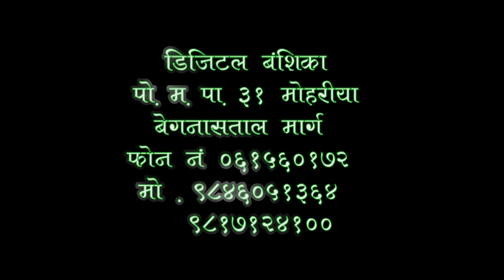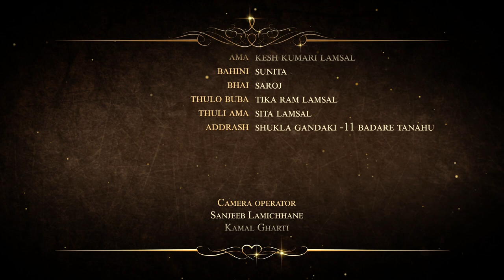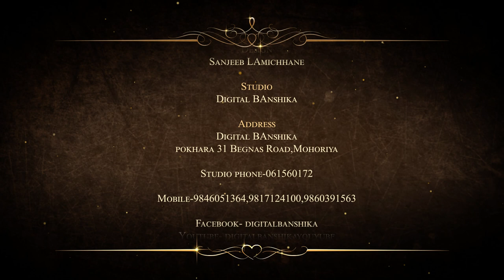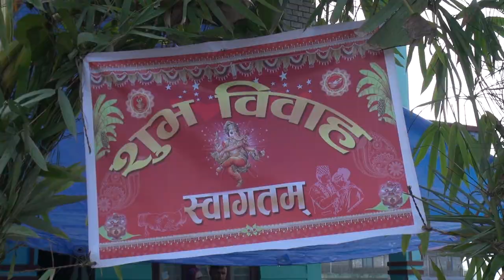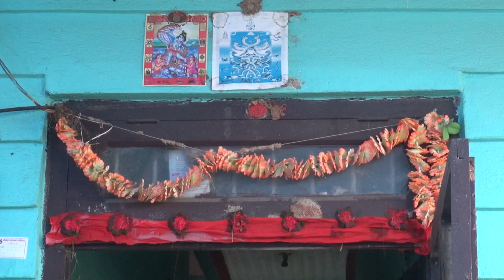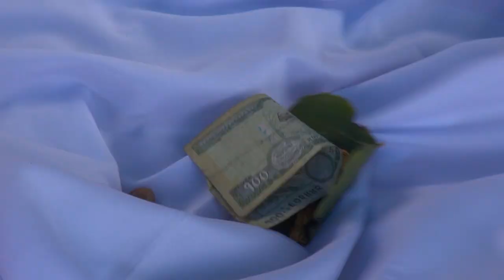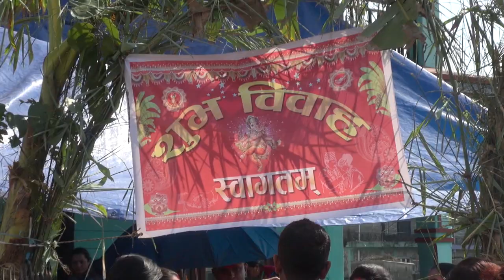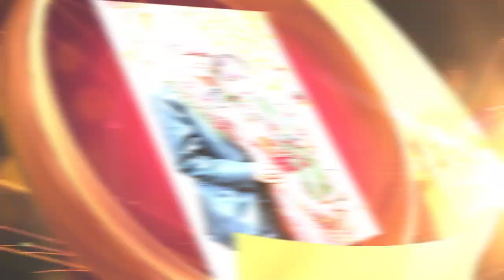PRADIP WEDS SHARMILA WEDDING CEROMONY 2075/11/08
समाजलाई असर नपर्ने खालका जुनसुकै भिडियोहरु तपाईले यस च्यानलमा हेर्न सक्नुहुनेछ । समाचार र मनोरन्जन  यस च्यानलले दिन्छ । Hello and Namaste. This is the channel for promotion and production about video ad as well as providing information about everything you want. we produce and promote movies, TVC ad, Documentry, Music Videos, Unboxing different brand etc.  चेतावनी- यस च्यानलका भिडियोहरु अरु च्यानलले हालेको पाईएमा कडा भन्दा कडा कारवाही गरिनेछ  ।